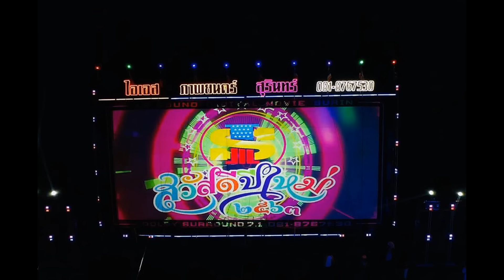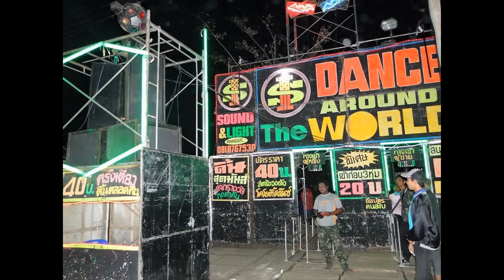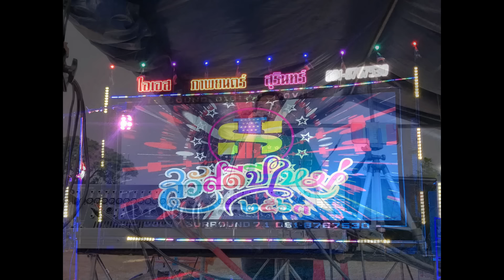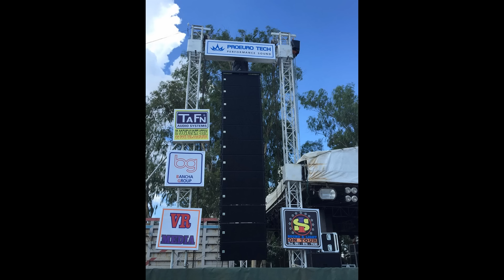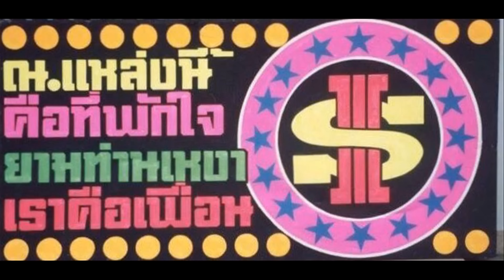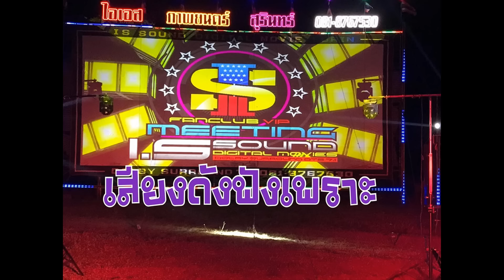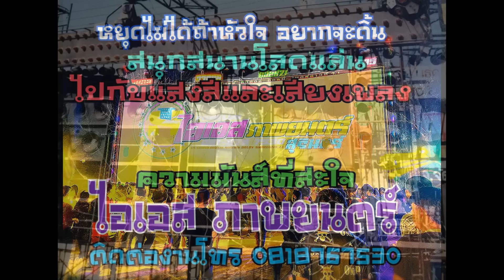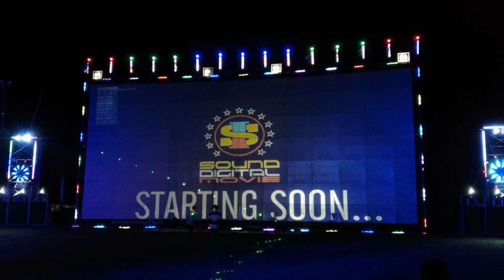รวมกันตรึมแด้นซ์ DJ MIX. ไอเอส ภาพยนตร์ ติดต่องานโทร